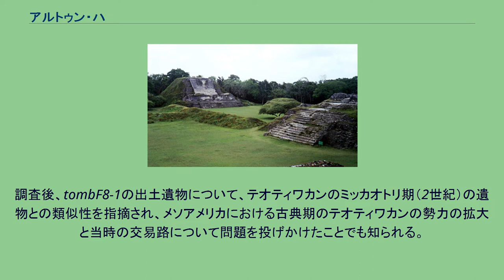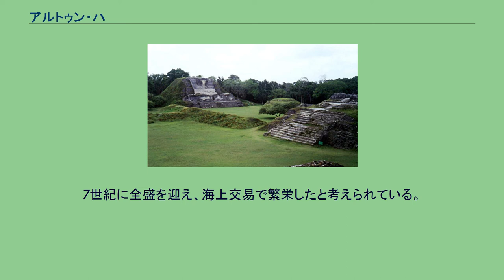アルトゥン・ハ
アルトゥン・ハ、PlazaBを囲む神殿群 アルトゥン・ハ (Altun Ha) は、ベリーズのベリーズ郡にある古典期マヤの遺跡。
ベリーズシティの北50kmに位置する。
カナダの王立オンタリオ博物館 (Royal Ontario Museum) の考古学者ペンダーガスト (Pendergast, David M.) によって1964年から1970年にかけて調査された。
調査後、tombF8-1の出土遺物について、テオティワカンのミッカオトリ期（2世紀）の遺物との類似性を指摘され、メソアメリカにおける古典期のテオティワカンの勢力の拡大と当時の交易路について問題を投げかけたことでも知られる。
ただし、1977年に時期が下るのでは、という指摘がなされ、1990年に公刊された発掘報告書では、3世紀中葉から後半（西暦250年 - 275年）に修正された。
275の建造物が確認されているとされるが、なかでも五つのピラミッドが大きく、そのうち「太陽神の神殿」では1968年に翡翠製の太陽神の頭部像が確認された。
7世紀に全盛を迎え、海上交易で繁栄したと考えられている。
^ “Places to See 」 Altun Ha”. Belize District.com. 2021年5月29日閲覧。